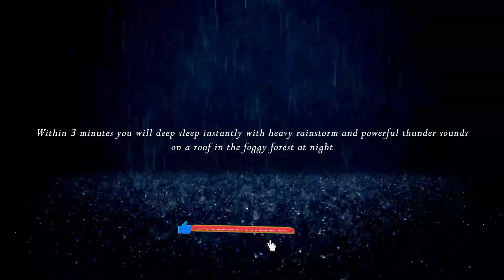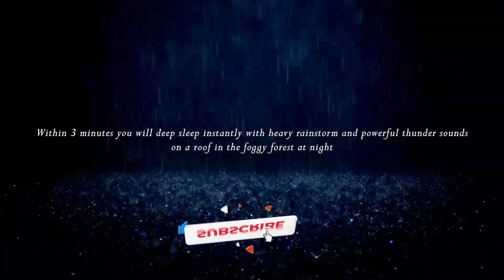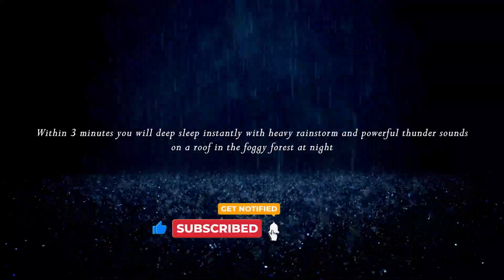50 Hours of Night Heavy Rain and PURE Thunder, Rain Sounds For Sleeping, BLACK SCREEN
50 Hours of Night Heavy Rain and PURE Thunder, Rain Sounds For Sleeping,  BLACK SCREEN

🌦️ Relax and sleep better with these soothing sounds.  Rain To Relax  ZZZ has rain sounds for sleeping, thunderstorms, and black screens with no audio. You can find anything you need for a good night's sleep here!
💤 Relax and unwind with our soothing rain and thunder sounds. We offer a variety of sleep aids like thunder, relaxing rain, and a black screen. You'll drift off to dreamland in no time at all!

© Music copyright owned by Rain To Relax
• Recording device: AXP55 4K Handycam

🌧 All images and sounds used in the video are our proprietary sounds and images.